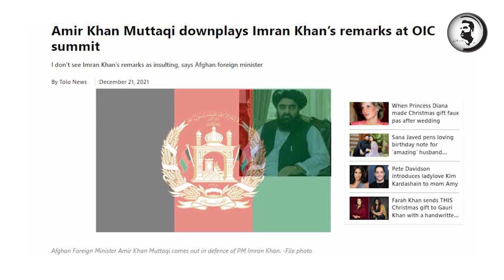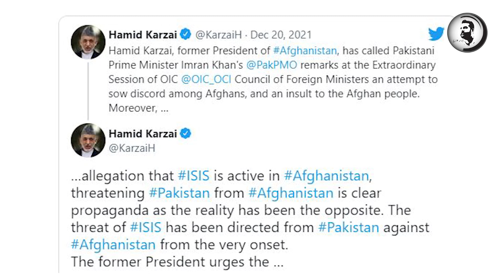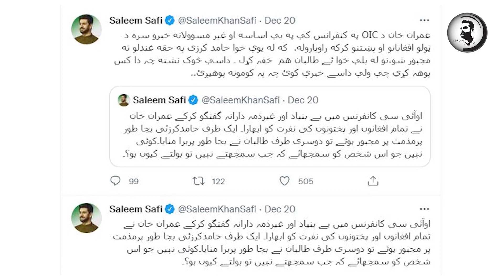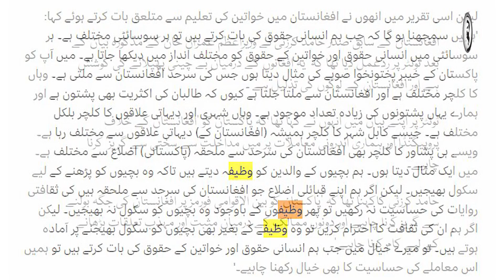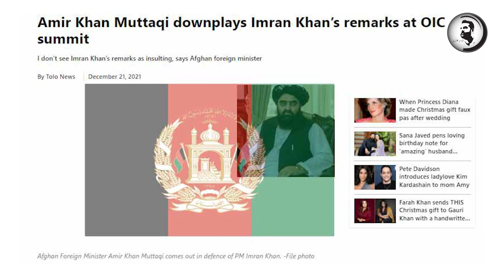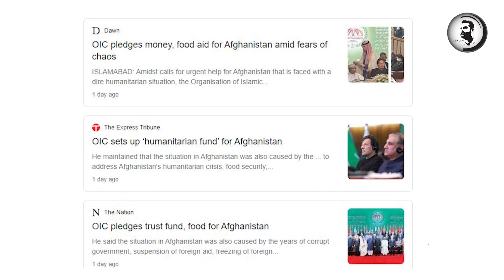Taliban Imran Khan ki madad ko a gaye, Pori dunya ko wazeh pegam, kya hony ja raha? Complete Details